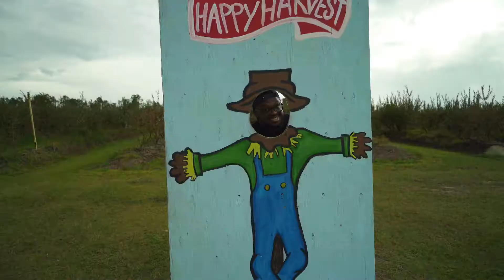Strawberry farm visit for a strawberry cake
Homemade Strawberry coconut cake with a cream cheese filling